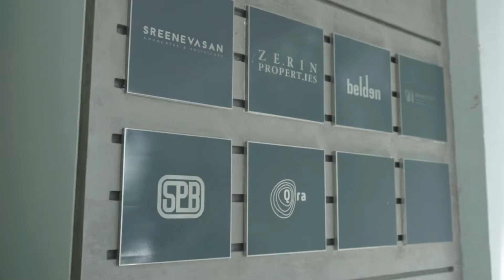Work @ The Five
The office spaces at The Five are a blank canvas for you to design your ideal place of work.

Bring your dream workspace to life.